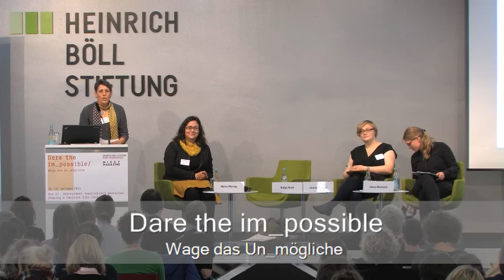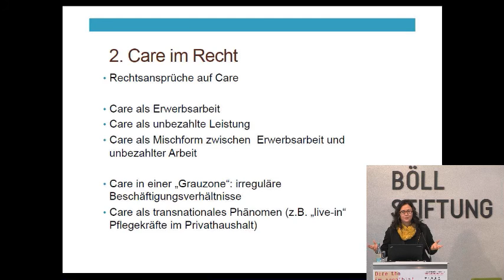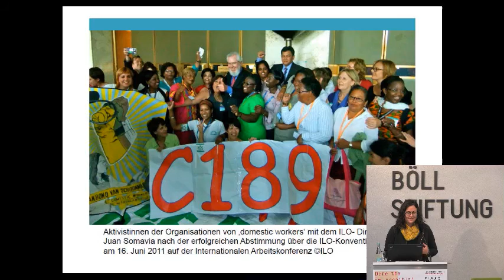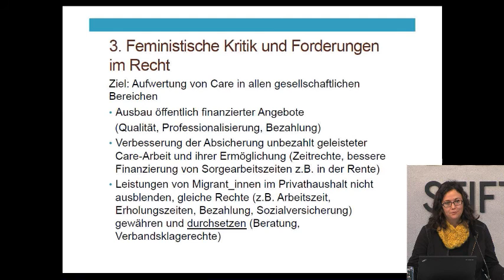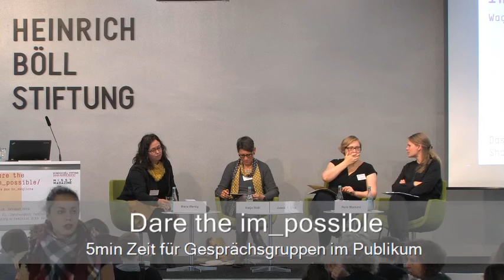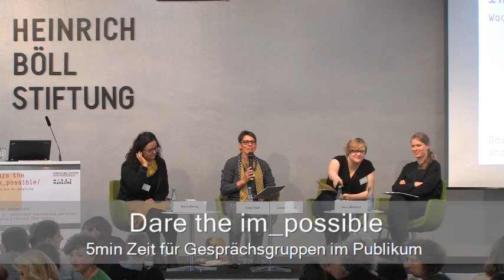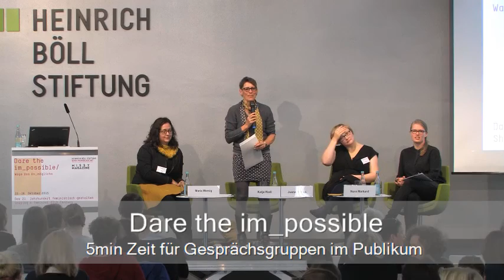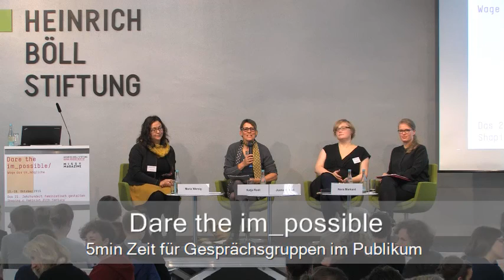Dare the im_possible: Zu_Recht. Feministische Forderungen für das 21. Jahrhundert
- Maria Wersig, Fachhochschule Dortmund
- Juana Remus, Humboldt Universität Berlin
- Nora Markard, Universität Hamburg

Moderation: Katja Rodi, Universität Greifswald

Ob im Personenstands,- Sozial,- oder Strafrecht: Das Subjekt des deutschen Rechts ist viel zu häufig männlich, weiß und heterosexuell. Und doch wird es zum Ausgangspunkt genommen und Recht anhand dessen geformt. Was sind daher feministische Forderungen an das Recht für das 21. Jahrhundert? Verteilung von Care-Arbeit, Asylgründe, „Dritte Option“ – was muss sich ändern?

In Kooperation mit dem Deutschen Juristinnenbund e.V.